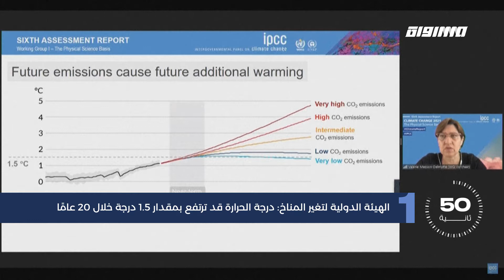مساواة 60 ثانية : المدينة المضيفة التالية باريس تبدأ الاستعدادات مع انتهاء أولمبياد طوكيو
الهيئة الدولية لتغير المناخ: درجة الحرارة قد ترتفع بمقدار 1.5 درجة خلال 20 عامًا

بريطانيون يعودون إلى بلادهم من فرنسا بعد التخلي عن شرط الحجر الصحي

مطعم فيلادلفيا الأمريكية يتبنى سياسة جديدة بعدم استقبال الزبائن غير الحاصلين على لقاح كورونا

فيضانات تجتاح المناطق الشمالية من الهند

المدينة المضيفة التالية باريس تبدأ الاستعدادات مع انتهاء أولمبياد طوكيو

Downlink frequency -  الترد :
12645 MHZ

Polarity  - الاستقطاب:
Horizontal

Symb.Rate - معدل الترميز:
27.500  MS/s

FEC - تصحيح الخطأ :

5/6

DL: 11958 H
SR: 27500
FEC: 5/6

48_#
‫#‏فلسطين_٤٨‬
‫#‏فلسطين_48‬
‪falasteen_48#‎‬
‫#‏عرب_٤٨
‪‎arab_48#‬
‫#‏تواصل‬
‫#‏اكسر_حصارك‬
‫#‏بلشنا_نرجع‬
‫#‏شعب_واحد‬
 ‪#‎mosawah‬
‪#‎Equality‬
‪#‎égalité‬
‫#‏مساواة‬
‫#‏حق‬
‫#‏عدالة‬
‫#‏تساوٍ‬
‫#‏تعادل‬
‫#‏تماثل‬
‫#‏تسوية‬
‫#‏معادلة‬